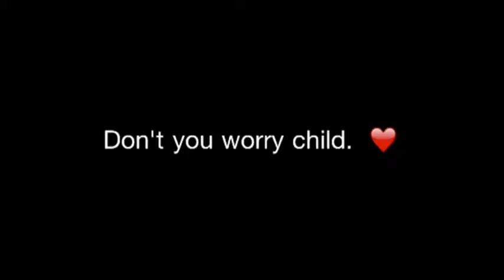Don't you worry child